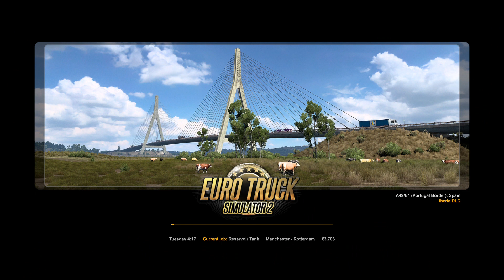EURO TRUCK SIMULATOR 2 [PC GAMEPLAY] ¤ Quick Job Cargo Service from Manchester(GB) to Rotterdam(NL)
GAME : EURO TRUCK SIMULATOR 2 [PC Gameplay]

Cargo : Reservoir Tank

Quick Job (from)
Manchester [GB]

Quick Job (to)
Rotterdam [NL]